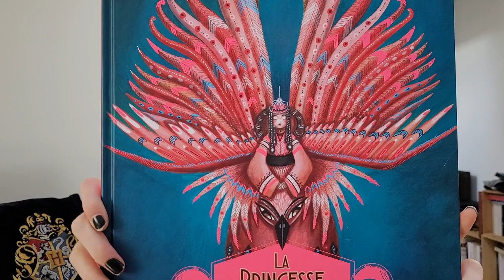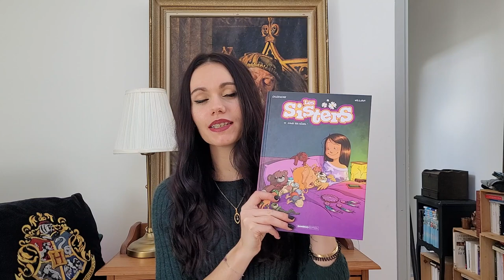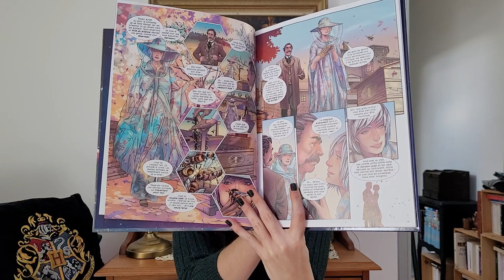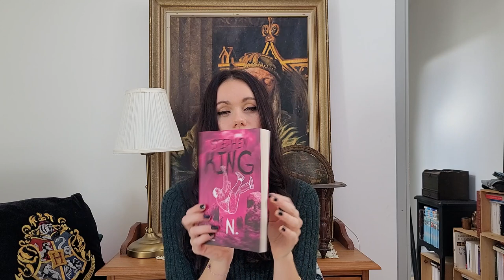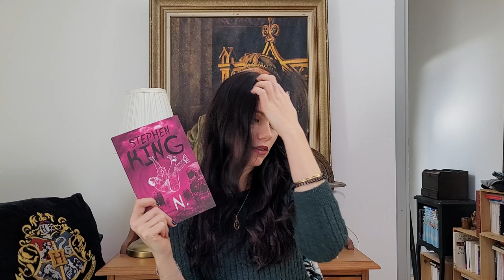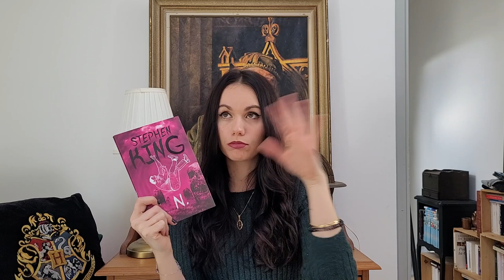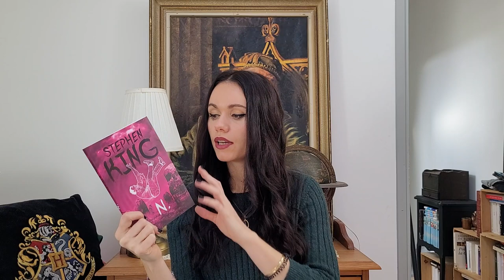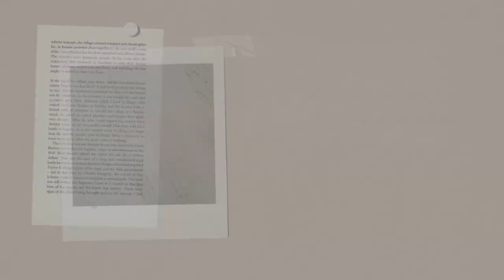J'ai lu | Stephen King 🔥 , Kazuo Umezzu ☄️ et Phobos 🌑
( Pensez à la HD, c'est plus sympa ! )

J'espère que vous allez bien. Aujourd’hui je vous présente mes lectures de ces dernières semaines. N'hésitez pas à me donner vos avis sur ces livres si vous les avez lu !

Les livres dont je parle :

- Baptism de Kazuo Umezzu de Glénat
- Gamine d'Emmanuelle Rey publié chez Didier Jeunesse
- La princesse Totem de Sébastien Pérez et Justine Brax publié chez Albin Michel Jeunesse
- Les sisters de Cazenove et William publié chez Bamboo éditions
- Phobos tome 2 de Victor Dixen publié chez Glénat
- Dans la nuit blanche d'Olivier Adam publié dans la Collection R
- N. de Stephen King publié chez Albin Michel